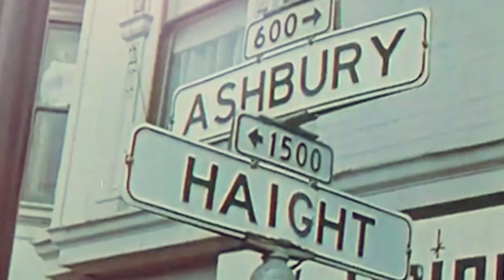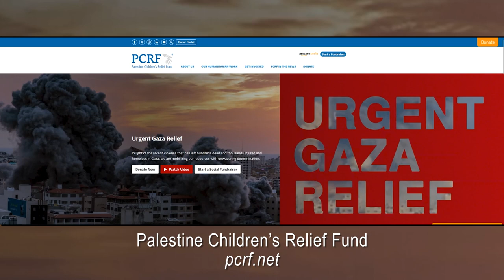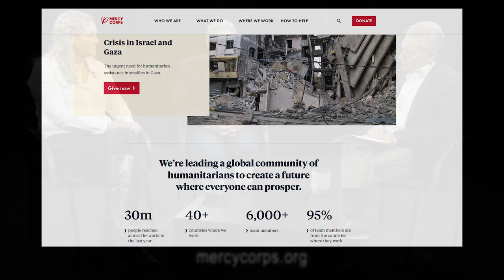Challenge 2.0 Volunteers in Hell Part Two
Fear is the common denominator between Gaza and Israel. The continued violence, destruction and loss of life has most people fleeing Gaza if at all possible, and continuing to mourn both the dead and lost sense of safety in Israel. But there are volunteers now seeking to enter despite the risk, to help those impacted by the war, just as there have been volunteers during past conflicts. In this episode of Challenge 2.0, we’ll continue our conversation with two such caregive